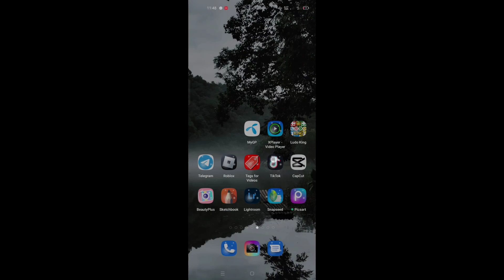Come visualizzare l'elenco degli account bloccati su Tiktok |Check Tiktok | Block account on tiktok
Come visualizzare l'elenco degli account bloccati su Tiktok

 Ciao amici

 Qui in questo video ti mostrerò come vedere l'elenco degli account bloccati su Tiktok. Come controllare l'elenco degli account bloccati su Tiktok.  Tiktok Blocca gli utenti